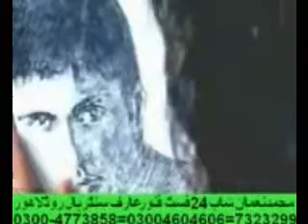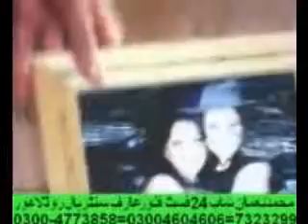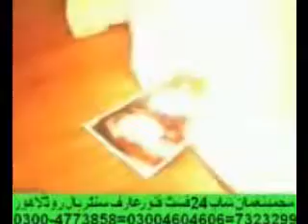kazim raza najfi khabo ko new panjabi song 2012